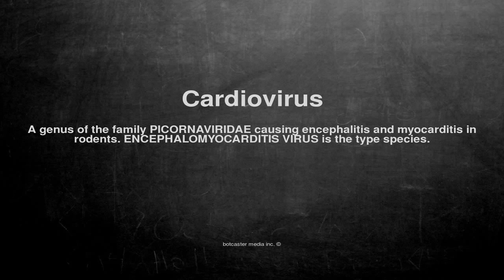Medical vocabulary: What does Cardiovirus mean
What does Cardiovirus mean in English?